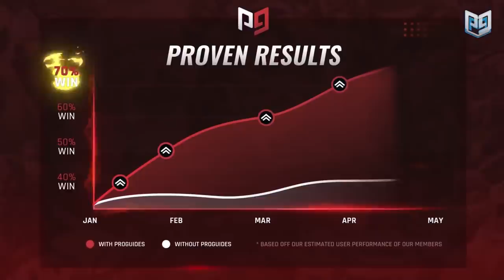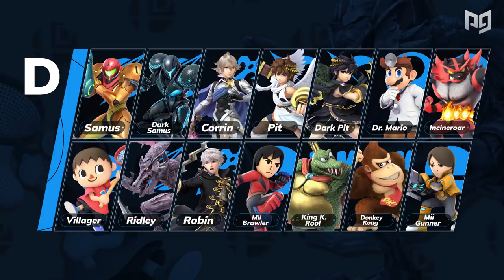Smash Ultimate Version 5.0 Tier List - Low Tier Characters